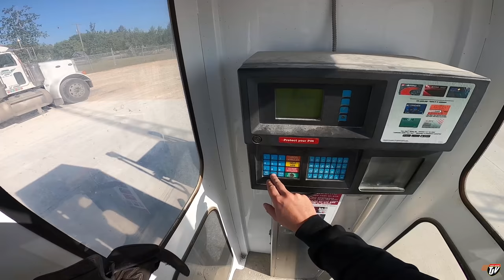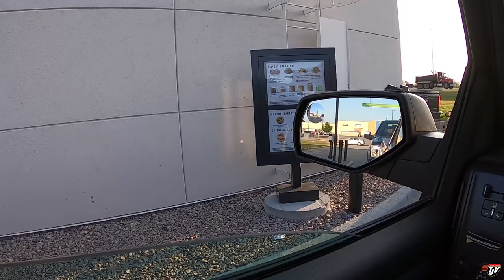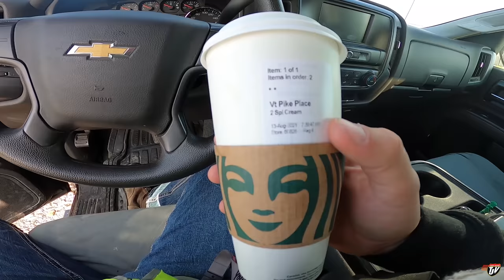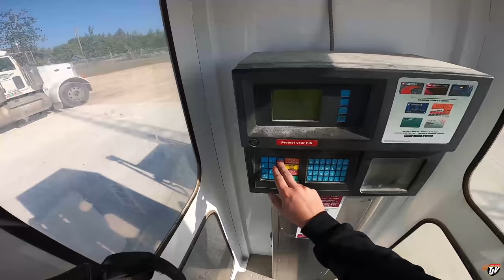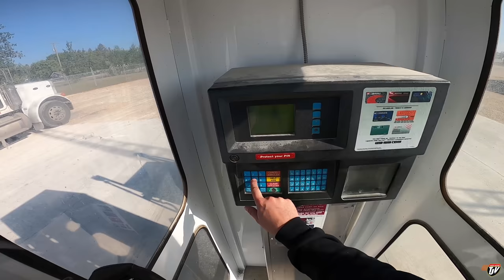DON'T FORGET! | My Trucking Life | #2350